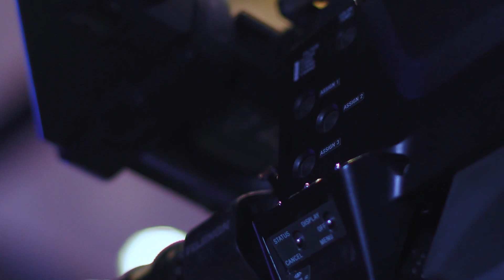Wealthiest Basketball Players in 2023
This unique movie takes you on an amazing tour through the Net Worth of NBA giants, from MVPs to superstars. Witness the lavish lifestyles of these renowned players, complete with glittering houses, sleek supercars, and costly outfits. With hidden investments, mind-boggling endorsement agreements, and mind-boggling incomes, these sportsmen have risen to unprecedented heights of fortune, transforming their abilities into a financial empire that even moguls envy!

🎥 With the exception of sections about the topic that were used under fair use, we have commercial permissions for all of the content used in this video, and we edited it fully.